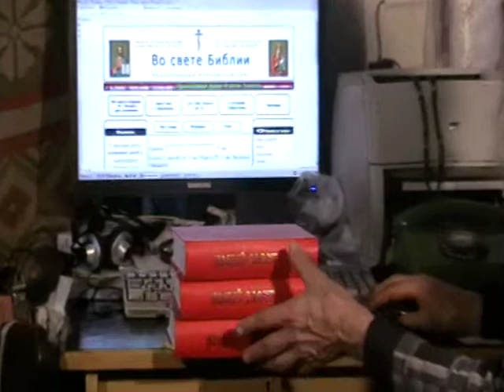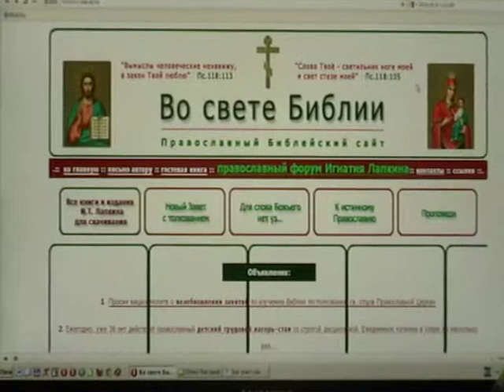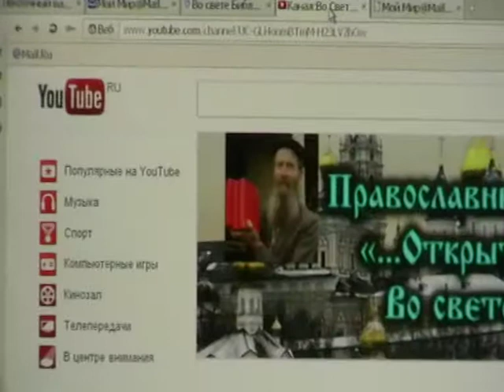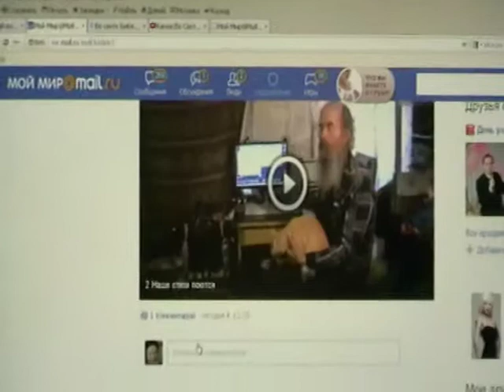Откровение Иоанна Богослова 02 10